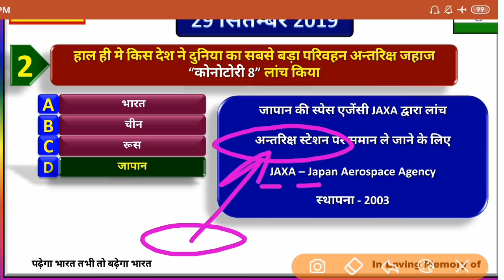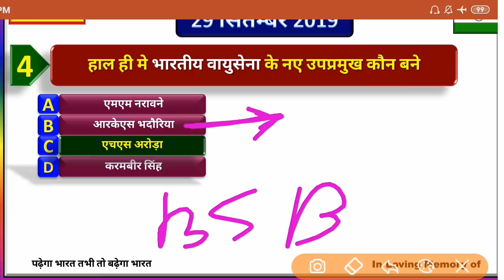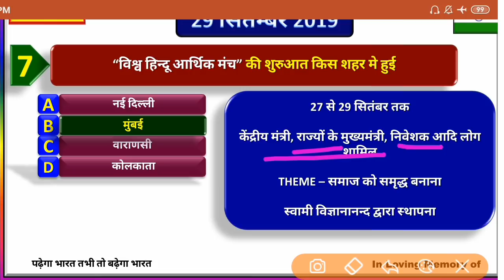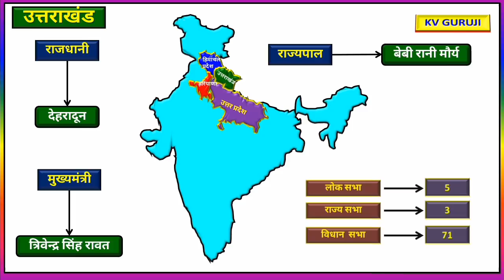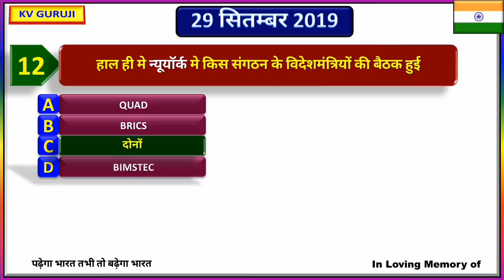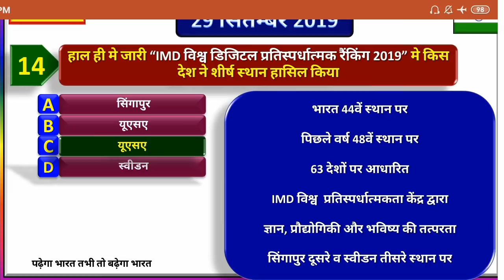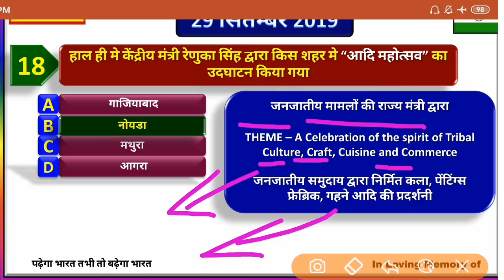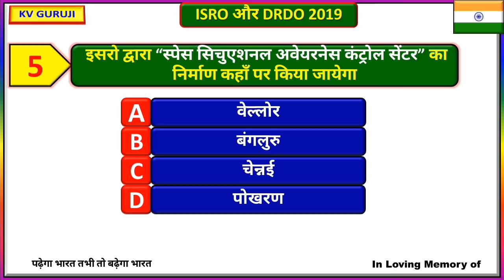29 September 2019 next exam current affairs hindi 2019 |Daily Current Affairs, yt study, gk track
रिपोर्ट और सूचकांक भारत का स्थान -

1 september current affairs
2 september current affairs
3 september current affairs
4 September current affairs
5 September current affairs
6 September current affairs
7 September current affairs
8 September  current affairs
9 September  current affairs
10 September current affairs
11  September current affairs
12 September  current affairs
13 September current affairs
14 September current affairs
15 September current affairs
16 September current affairs
17 September current affairs
18 September current affairs
19 September current affairs
20 September current affairs
21 September current affairs
22 September current affairs
23 September current affairs
24 September current affairs
25 September current affairs
26 September current affairs
27 September current affairs
28 September current affairs
29 September current affairs
30 September current affairs